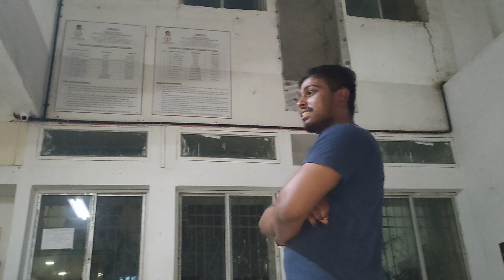NSS CAMP DAY.1/VLOG NO.1/vlog